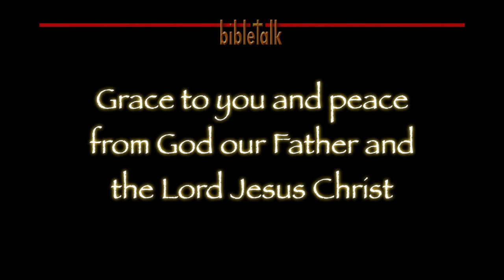The Prophet Amos: A Dirge for the Virgin Israel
Man-made religion happens when people are disconnected from the Word of God. It happened during the exodus, it was happening in the time of Amos, and we need to see that is happening today. It was a problem for the people of God — 'virgin Israel' — then and it is a problem in the church today!